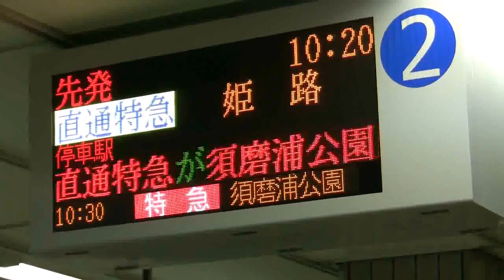Cherry Blossoms in Sumaura-Koen Park,Kobe須磨浦公園の桜と山陽電車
2010.4.3 須磨浦公園の桜と山陽電車です。